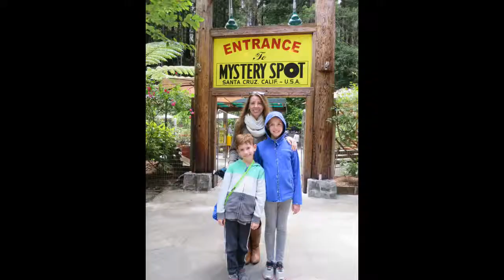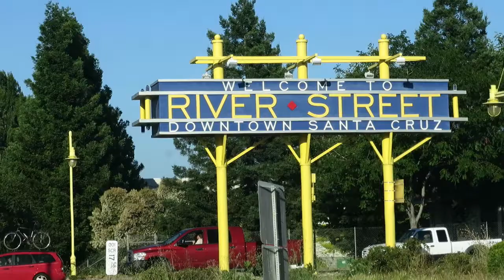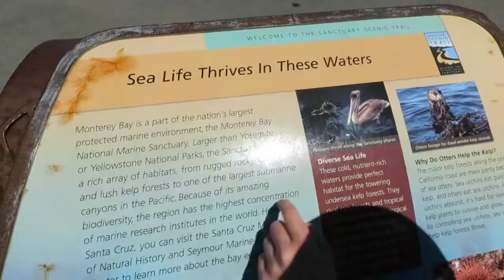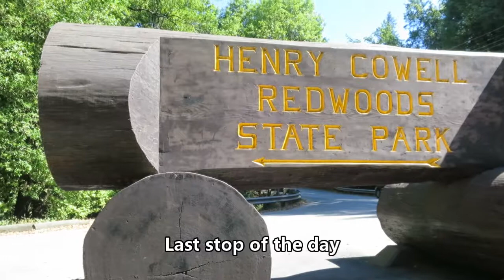Trip to Santa Cruz (June 2017)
I took the kids to Santa Cruz June 12 - 14 for a little mommy and me getaway. We had such a great time.  Beautiful weather and so many fun activities.  Lots of breach time.  Santa Cruz we love you!